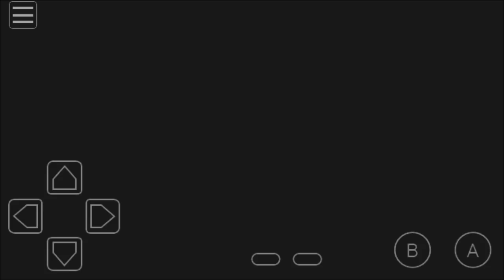Pokemon Yellow Nuzlock episode 19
Time to take out Team Rocket.
How will we do?
Current party: Ace Carl Daisy Ike Jazzman Mildew Poppi
Deaths: 3